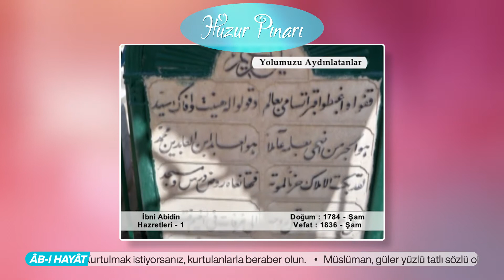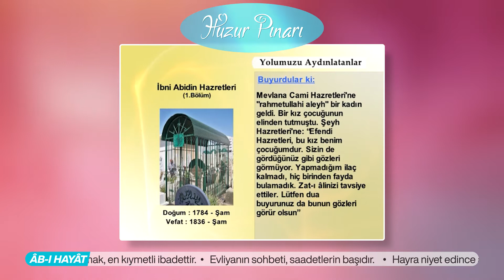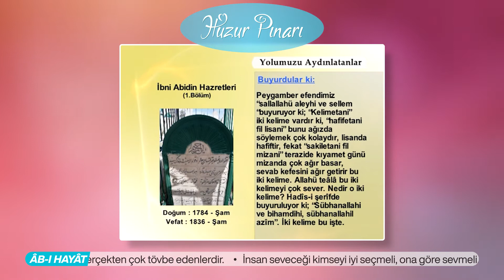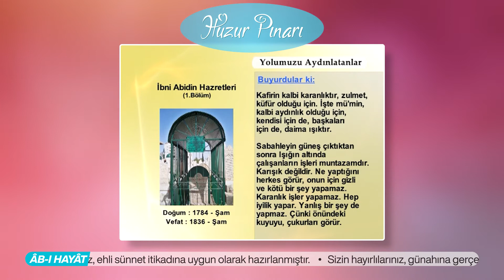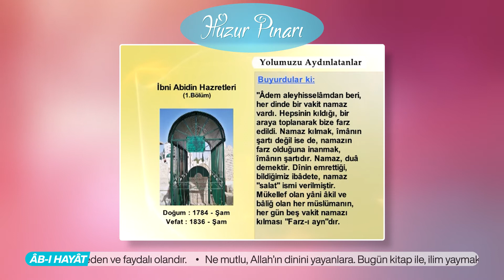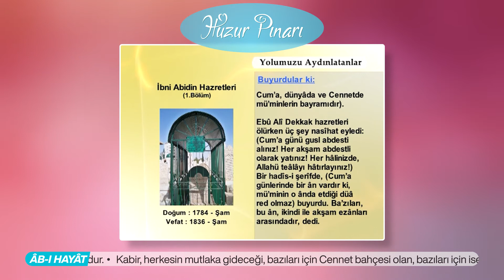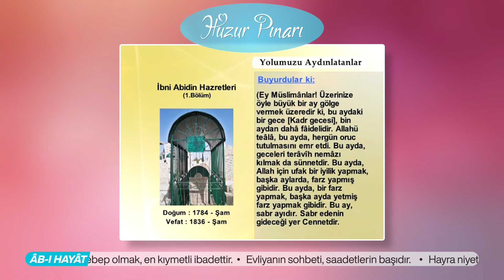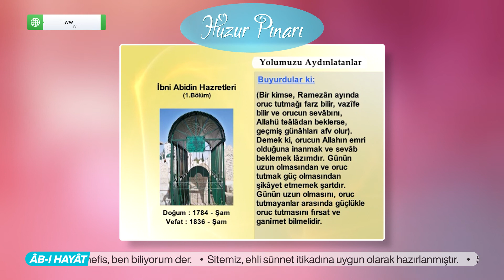İbn-i Âbidîn Hazretleri Kimdir? "Rahmetullahi Aleyh" - 1 | Yolumuzu Aydınlatanlar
Şam’da yetişen âlimlerin en büyüklerinden. Osmanlıların en meşhûr fıkıh âlimi olan İbn-i Âbidîn’in ismi, Seyyid Muhammed Emîn bin Ömer bin Abdülazîz’dir. 1198 (m. 1784) senesinde Şam’da doğdu. Mevlânâ Hâlid-i Bağdadî hazretlerinin sohbeti ile şereflenerek kemâle geldi. O vilâyet güneşinin Şam’da cenâze namazını İbn-i Âbidin hazretleri kıldırdı. Çok kitap yazdı. “Dürr-ül-mahtâr”a yaptığı haşiyesi beş cild olup, “Redd-ül-muhtâr” adı ile birkaç defa basılmıştır. Hanefî mezhebinde en sağlam fıkıh kitabıdır. İbn-i Abidîn 1252 (m. 1836) senesinde Şam’da vefât etti.